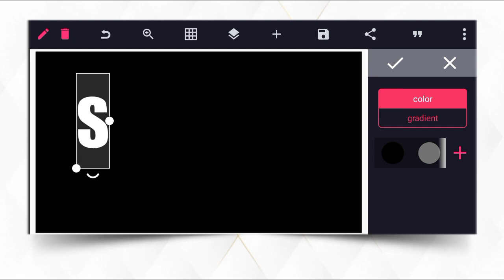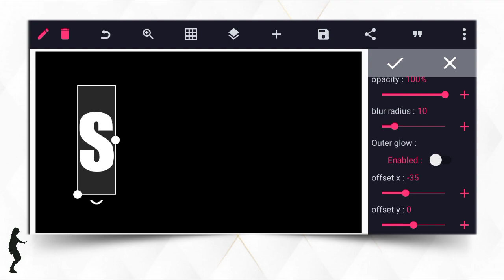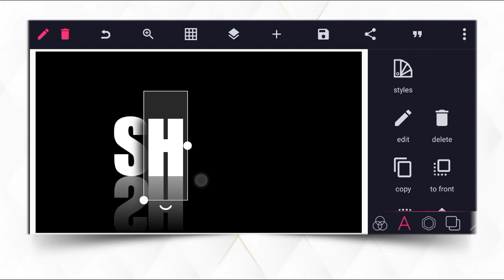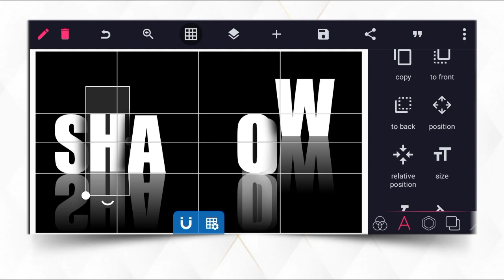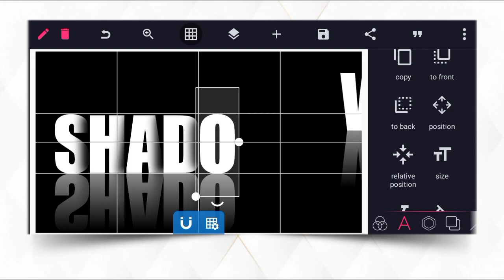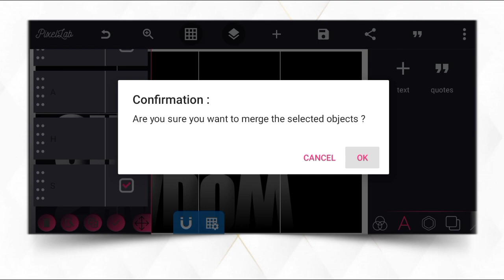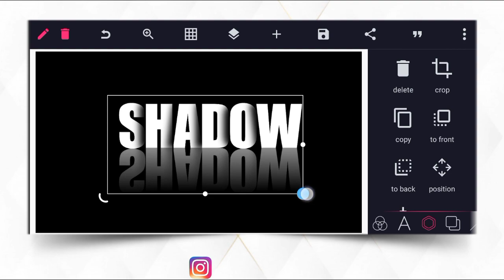PixelLab Tutorial - How to Create Overlapping Text Effect with reflection | Diko Graphics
Easy way to Create Text overlapping with reflection on Android Using Pixellab